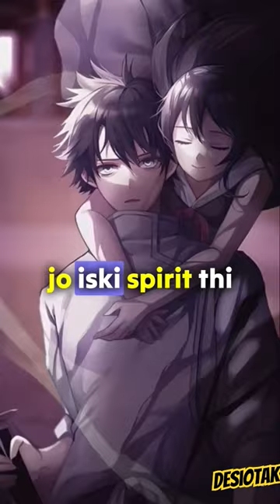Kya yuta abe weak hai ? | jujutsu kaisen hindi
Is yuta weak now then before